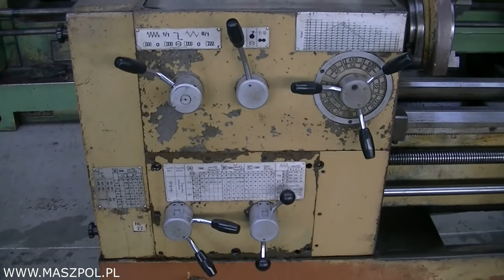Tokarka TUM 35D1 x 1000 FAMOT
Tokarka uniwersalna TUM 35 D1 x 1000  FAMOT PLESZEW .
Maszyna posiada przyspieszone posuwy , hartowane łoże , dokumentacja DTR.
Dane techniczne:
- średnica toczenia nad łożem:350 mm
- średnica toczenia nad suportem:200 mm
- długość toczenia:1000 mm
- wrzeciono:36 mm
- zakres obrotów wrzeciona:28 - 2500 obr/min
- moc:4 kW
- masa całkowita:1500 kg
STAN TECHNICZNY DOBRY MASZYNA  NIEWYPRACOWANA
ZAPRASZAM MOZLIWY TRANSPORT
MASZPOL S.C.